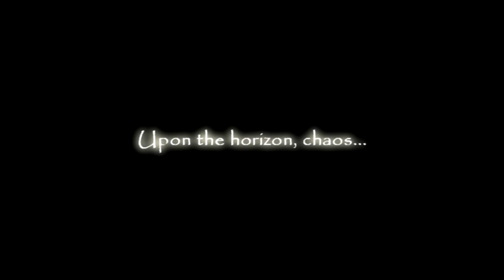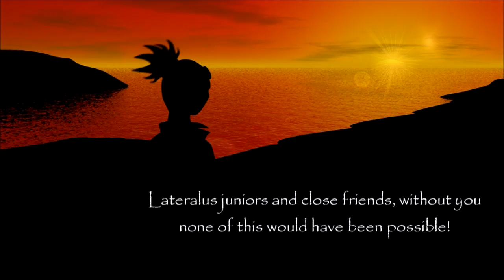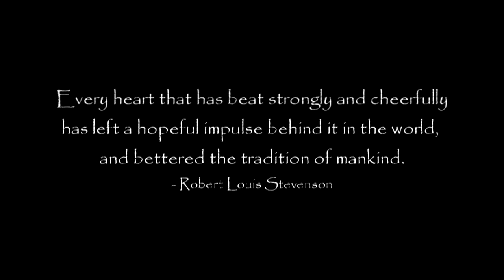Shadower End of an Era HD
At last we reach the end of this tale.  For years I have lived two lives, one as traditionally defined, the other as a ghost in the machine.  Though only a game, this second life is embraced by our modern society.  Our hearts and souls lives on vicariously through this electronic medium.

I hope that I have entertained those that have followed this journey, and perhaps inspired a few.  With sweeping changes on the very near horizon it is now time for me to move on.  Please enjoy my finale.